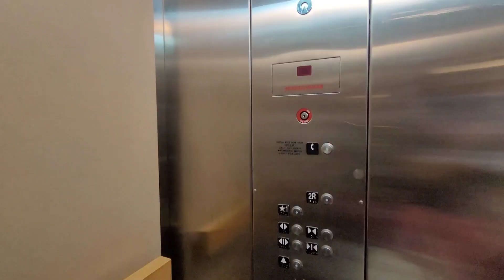TABLE ROCK TOUR| WE TOOK A BREAK AND THIS HAPPENED| A STRANGER DID THIS...